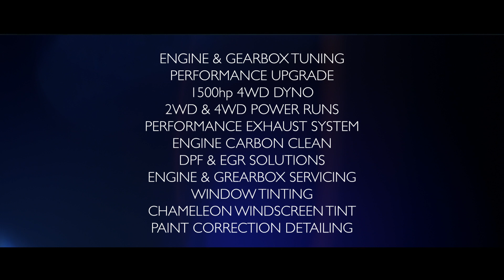Onyx Performance in our NEW State of the Art Workshop | Slough, Berkshire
Hi Guys, we have now settled into our new 4000SQft workshop in Slough, Berkshire - Just a little teaser. These are our own cars that we have tuned.

We would love to see you in our workshop - Bring on 2022!!

Get in touch to discuss our Affordable Stage 1 & 2 Packages now 👀

🔷 Performance Upgrades
🔶 Power Runs on our 1500hp 4WD Dyno
🔷 Dyno Tuning
🔶 Software Warranty
🔷 VAG and BMW Gearbox Tuning
🔶 VAG Software Updates
🔷 VAG and BMW Coding
🔶 Simple 0% Interest Finance Solution
🔷 Window Tinting
🔶 Chameleon Windscreen Tint
🔷 Engine Smoke Test
🔶 Engine Carbon Clean
🔷 Swirl Flap & EGR Blanking
🔶 DPF & EGR Solutions
🔷 Engine Servicing & Maintenance
🔶 DSG Servicing
🔷 100% Satisfaction Guaranteed
🔶 Friendly and Helpful Service

📅 Open from Monday - Friday 10am - 6pm Saturday - 10am - 4pm
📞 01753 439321